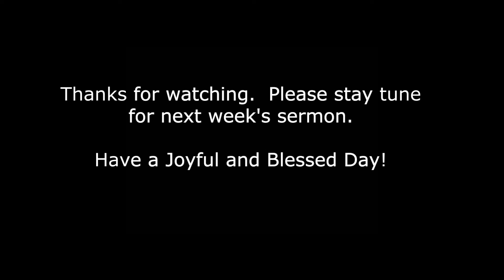March Comes in like a Lion and Goes Out like a Lamb